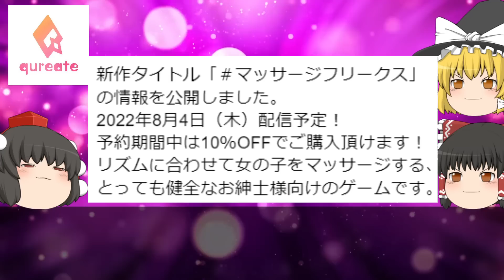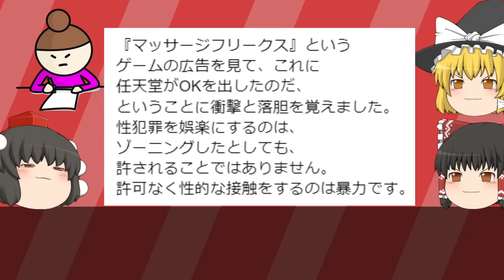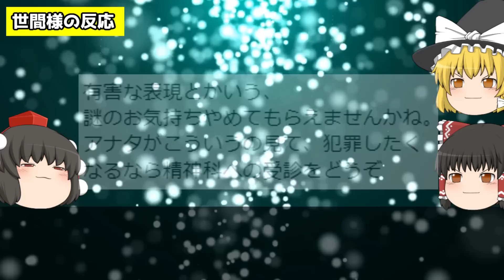フェミ騎士ルドルフ氏が任天堂に喧嘩を申し込んだ結果…ｗｗｗ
今回は任天堂さんVSフェミ騎士ルドルフ氏についてですｗ

ツイフェミが任天堂に振り回された結果,とんでもない事になってしまうｗｗｗ

フェミ騎士ルドルフ氏がダイソーに喧嘩を売った結果,とんでもない事にｗｗｗ

フェミ騎士さんがサイゼリヤのコーヒーをディスった末路ｗｗｗ【ゆっくり解説】

作曲:若林タカツグ
株式会社カッパエンターテインメント